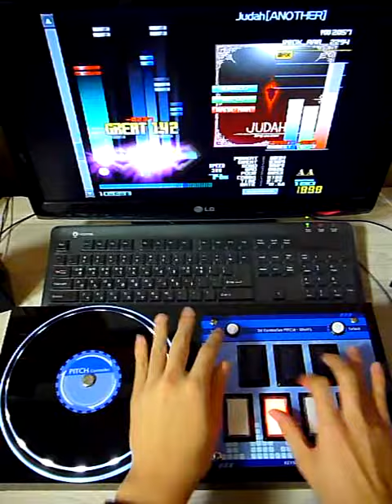[BMS] (SPA) - Judah